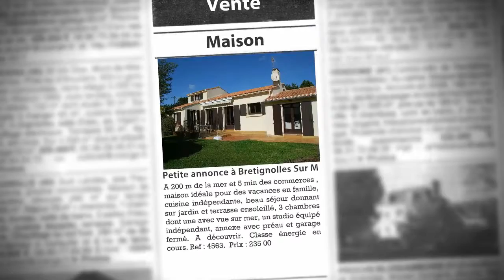Maison 120m² à vendre, Bretignolles Sur Mer (85), 235 000€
- A 200 m de la mer et 5 min des commerces , maison idéale pour des vacances en famille, cuisine indépendante, beau séjour donnant sur jardin et terrasse ensoleillé, 3 chambres dont une avec vue sur mer, un studio équipé indépendant, annexe avec préau et garage fermé. A découvrir. Classe énergie en cours. Ref : 4563.  Prix : 235 000 euros

• AGENCE :
L'ADRESSE Immobiliere Océane (Bretignolles Sur Mer)
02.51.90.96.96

• ANNONCE :
Type : maison
Surface : 120m2
Nb de pièce : 6
Référence : 4563